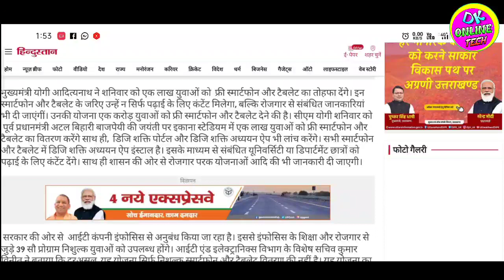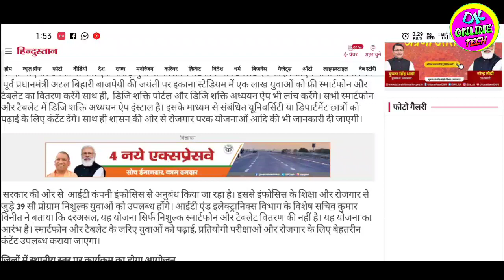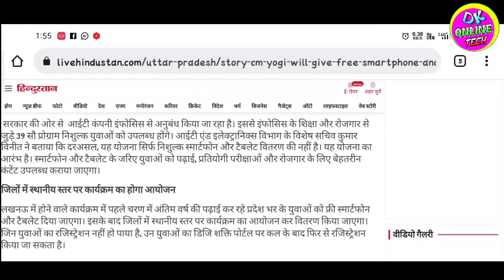Up free smartphone new update news today | free tablet new update | ekana stadium Lucknow live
Tag...
Up free smartphone new update news today
free tablet new update
ekana stadium Lucknow live update
Free smartphone me jinko phone nahi aaya unhe kab milega smartphone tablet
Jin student ko nahi bulaya gaya unhe kab milega smartphone tablet
Free tablet list me naam nahi hone par unhe kab milega
Free smartphone baki students ko kab se diya jayega
Free tablet baki logo ko kab se milega
free smartphone tablet list download
 digishakti portal par login kaise kare
 up free tablet yojna new update news
 smartphone yojana New updates
 Up free tablet new today news
 up free smartphone new update news
 Up free smartphone tablet list pdf
 Up free tablet first list download kaha se kare
 Lucknow jane vale students ki new list download kaha se kare
 Up free tablet pane walo ki new list download kaha se kare
 Up free tablet list pdf download
 up free smartphone list
 free smartphone tablet list download kaha se kare
 Up free smartphone tablet pane wale student ki list
 up free tablet pane ke liye laknow kise jana hoga
 Lucknow kin student ko jana hoga
Free tablet new update today news